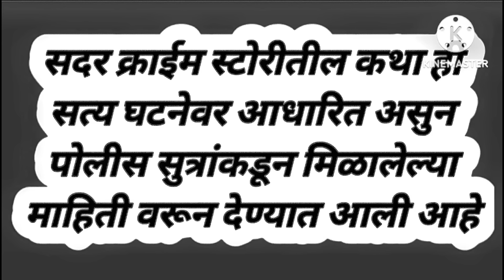Ep 453 वासनेत गेले वाहून दोघे घरातून गेले पळून उपभोग घेऊन तिचा राजेंद्रने सुभद्धाला केले ठार